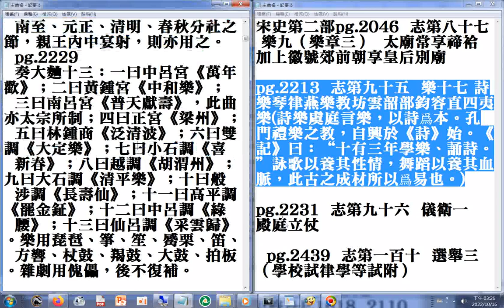宋史第二部pg.2213志第九十五 樂十七 詩樂琴律燕樂教坊雲韶部鈞容直四夷樂(詩樂虞庭言樂，以詩爲本。孔門禮樂之教，自興於《詩》始。《記》曰：“十有三年學樂、誦詩。”詠歌以養其性情，舞蹈以養其血脈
...舞蹈以養其血脈，此古之成材所以爲易也。)